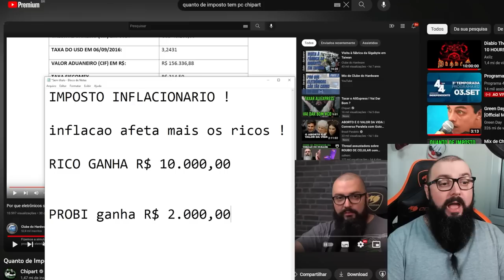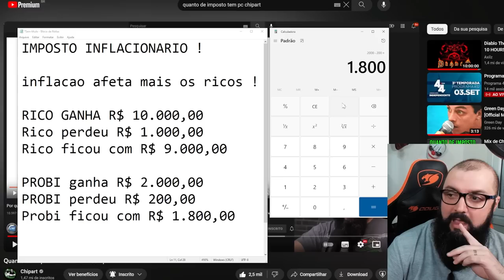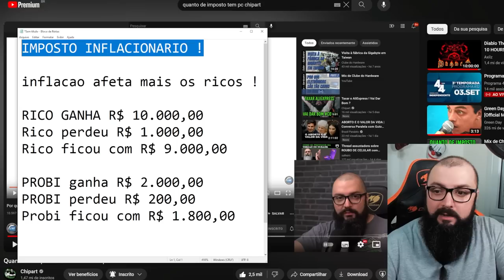Nessa a Miriam Leitão Acertou !